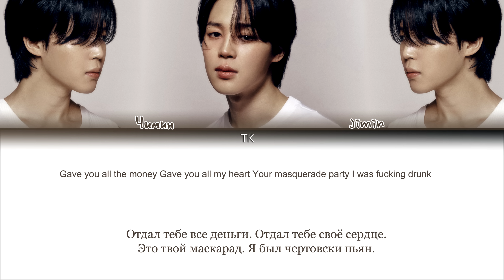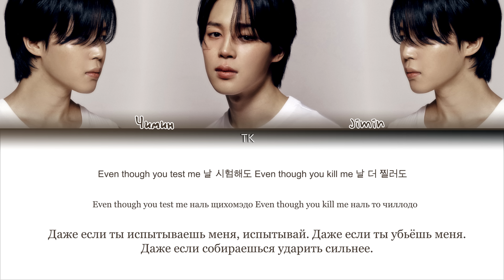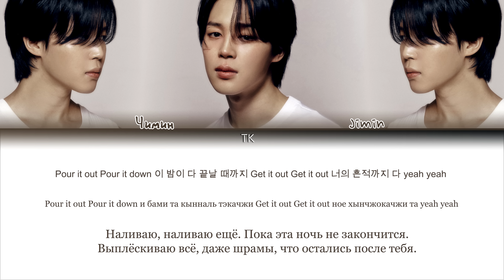Jimin – Face-off [ПЕРЕВОД НА РУССКИЙ/КИРИЛЛИЗАЦИЯ Color Coded Lyrics]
• Артист:Jimin
• Песня: Face-off
• Альбом: FACE
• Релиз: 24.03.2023